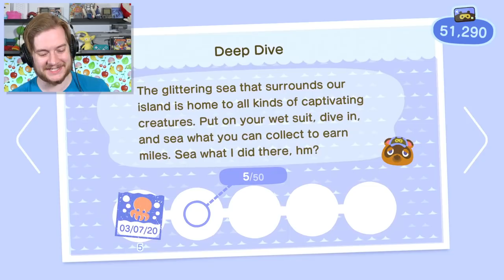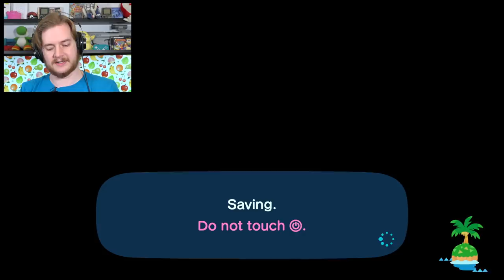Summer Update: 3 Reasons to Come Back to Animal Crossing New Horizons on Switch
Summer lovin' and all that jazz.